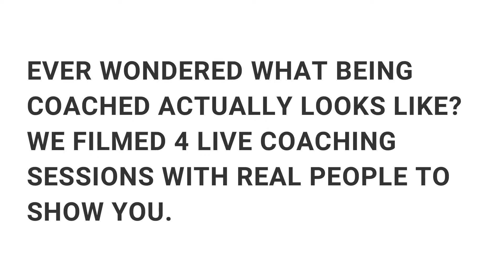Real Time Life Career Coaching (By Jenny Garrett)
If there’s one piece of advice that I would give you about choosing a coaching, it would be…Make sure the chemistry is right.
You have to develop a rapport with your coach, trust them and feel that they are on your side.
From the beginning of May, I will be releasing real life coaching sessions with four courageous women who agreed to be filmed being coached.